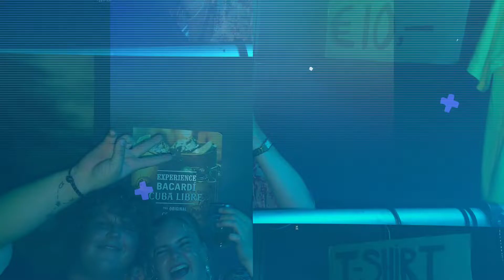Club22 Castricum kermis2022 feestdjmaarten diavoorstelling